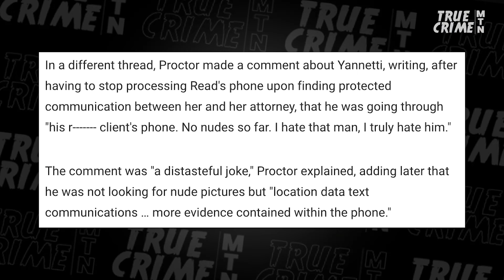Officer CONFRONTED with His OWN TEXTS During Karen Read Trial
Massachusetts State Police trooper Michael Proctor, a highly anticipated witness in the Karen Read trial, took the stand on Monday and will return tomorrow. Proctor led the investigation into the death of Boston Police Officer John O'Keefe but is now being investigated himself for a potential violation of department policy. Proctor read texts to the jury which he later described as “unprofessional and regrettable.” Attorney Rich Schoenstein breaks down the HORRIFICALLY VULGAR text messages and what Proctor's testimony means for the prosecution.